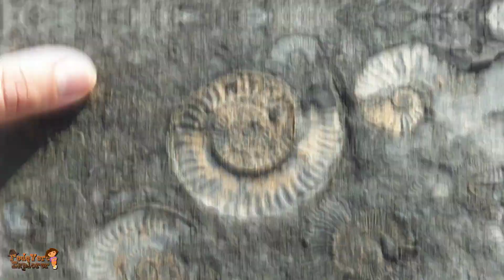Fossili ad Holzmaden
Siamo stati in una delle cave di Holzmaden vicino a Stoccarda in Germania. Qui pagando un piccolo ingresso si possono cercare fossili nella grigia roccia del Lias (Giurassico).